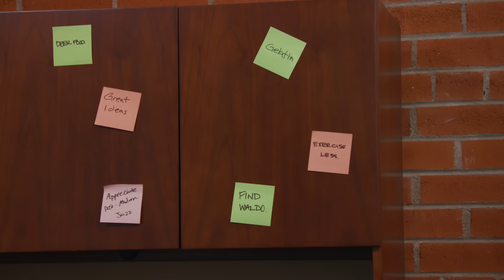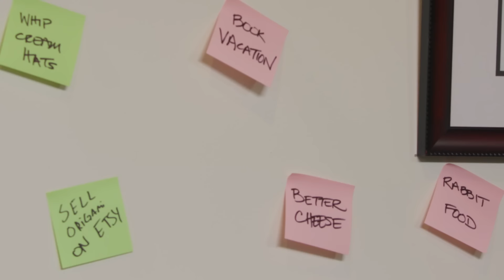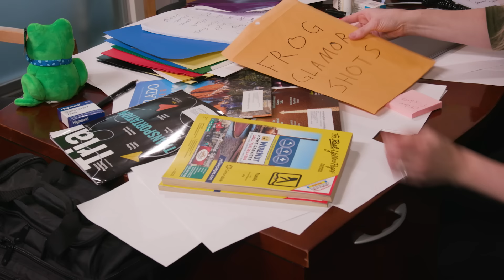Lisa's Desk | Family Style | McDivitt Law Firm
Some would call it chaos; Lisa calls it a 'system'.  Is it unconventional? Yes. Does it work?  Also, yes. Everything has its place… under something else. 🔍💻😂